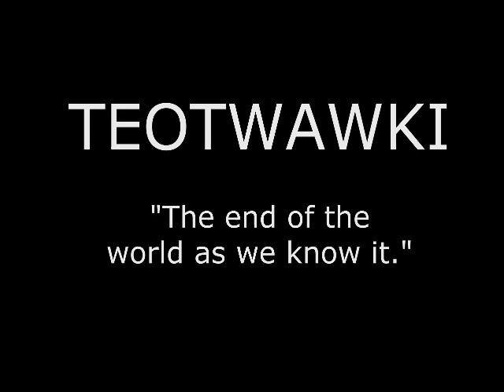TEOTWAWKI What does it mean to you?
The Preppers Handbook
(you may have to manual type the /3706615 part - for some reason it's not hyperlinked).